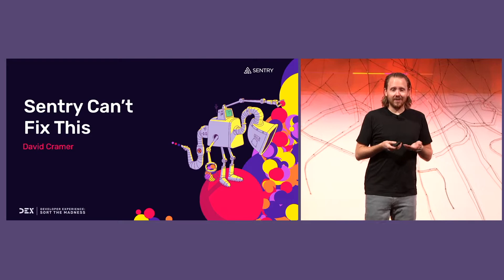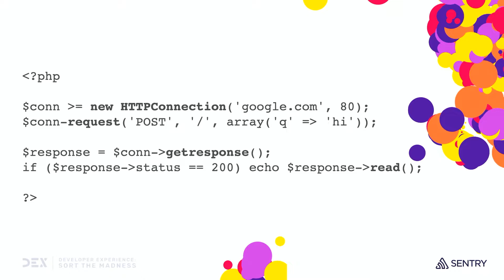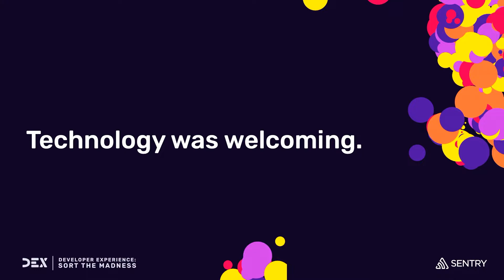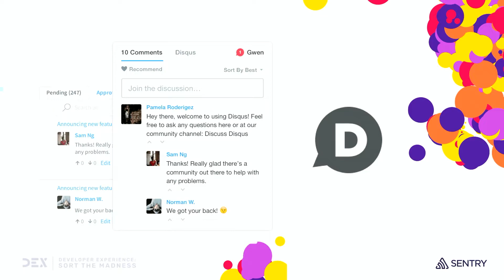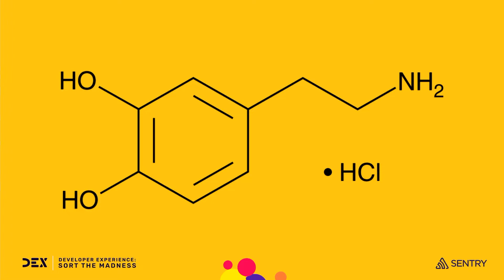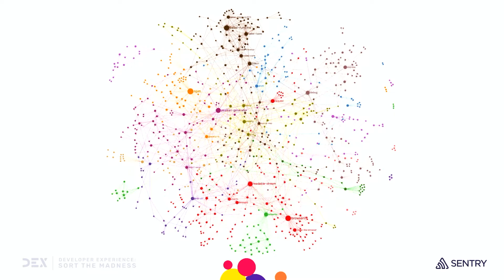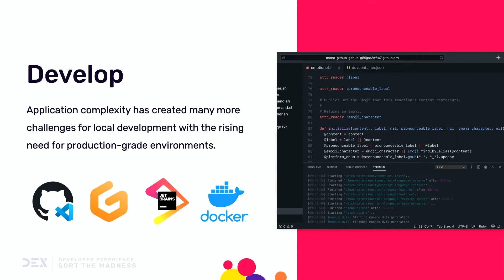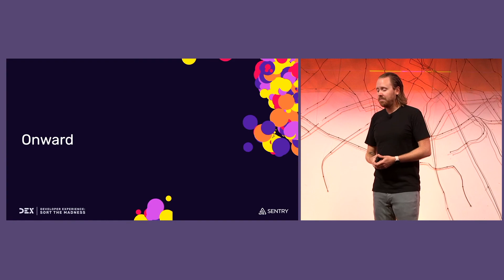DEX 2022: Sentry Can't Fix This (David Cramer, Sentry)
Before we can improve our developer experience, we need to revisit what it was like in “simpler” times. David Cramer kicks off DEX with a look back to the era of Blink-182, POGS, and most importantly, PHP. You’ll then hear the not-so-secret focus that David has had while improving the developer experience with Sentry.